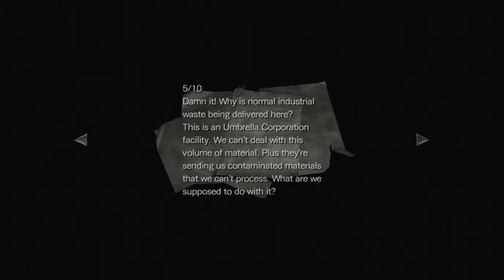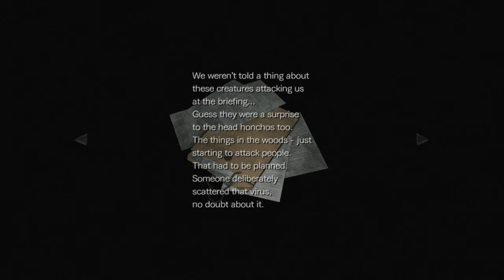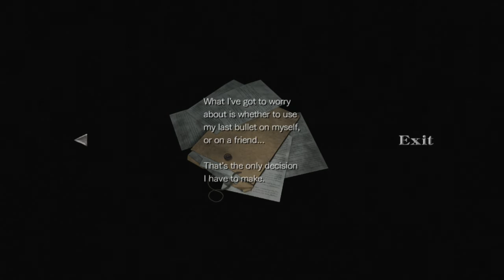Resident Evil 0 Remastered HD Gameplay Walkthrough Part 20- Tyrant Boss Again!?!?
Hi Everyone. In This Awesome Part We Get Another Surprise Visit From The Tyrant. Who Isn't So Happy To See Us...And The Best Part. WE DON'T HAVE THE MAGNUM OR GRENADE LAUNCHER!
Stay Awesome!